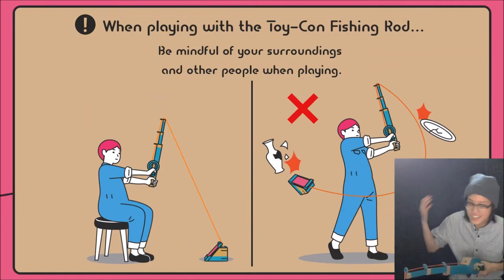Nintendo Labo Variety Kit - part 2: Building and playing with the fishing rod!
Make: 0:00-8:10
Play: 8:10
I actually cut a video together for the time and boy is it a pain this is why i never edit videos